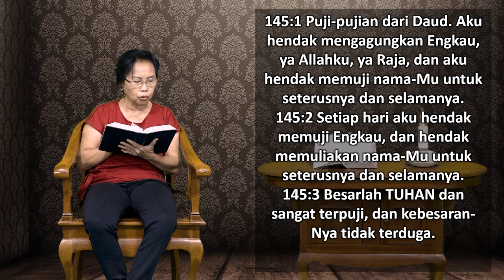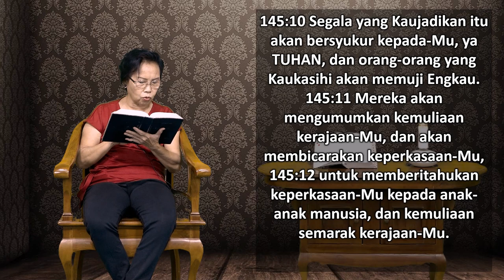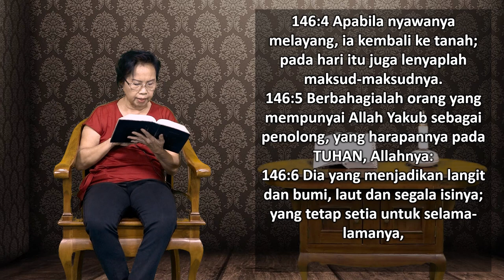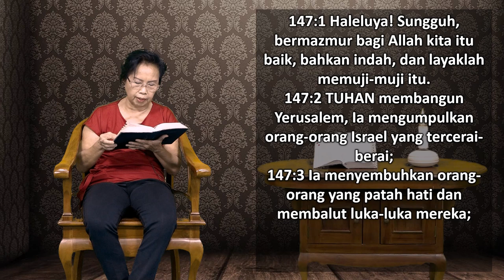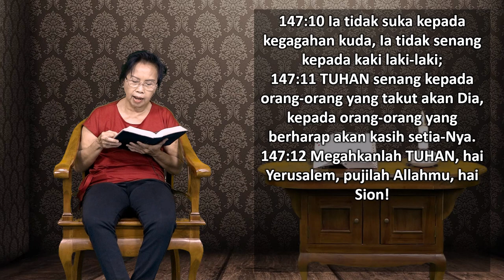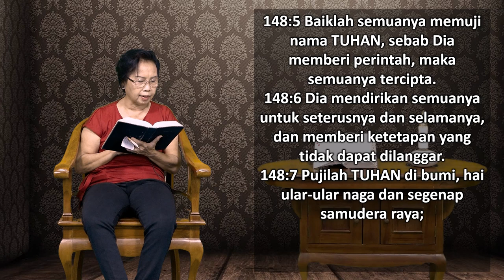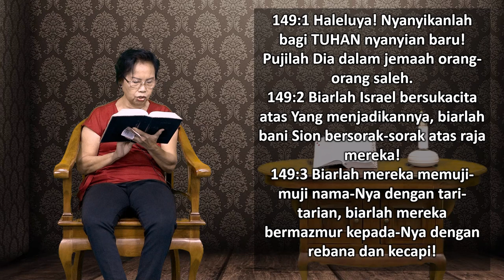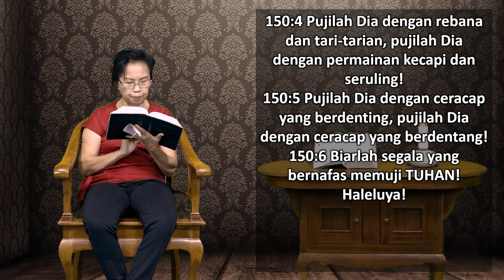Mari Membaca Alkitab | Hari ke 158 | Rabu, 7 Juni 2023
Tema : "Aku Hendak Memuji Nama-Mu untuk Selama-lamanya"